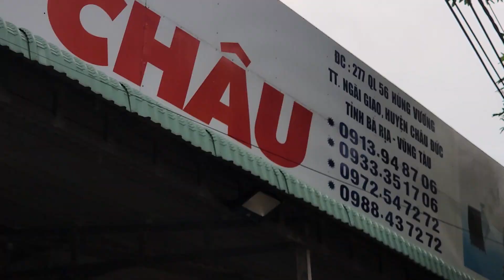Xe Rùa Kubota 500 kg | 3 Bánh Đẹp Xuất Sắc : Lh 0373453633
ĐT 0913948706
XXII